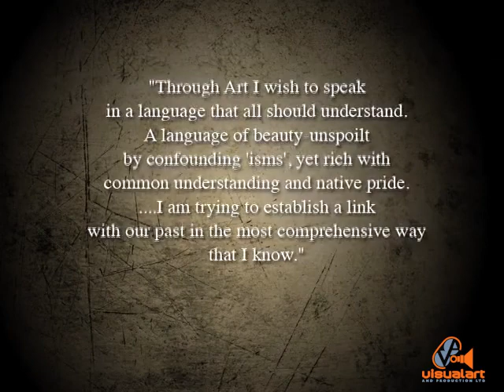Alfred Codallo - Artist and Folklorist (1913 - 1970) - Renee Pollonais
Alfred Codallo was an illustrator who drew images of Trinidad Folklore i.e. Papa Bois, La Diablesse, socouyant, Douens etc.